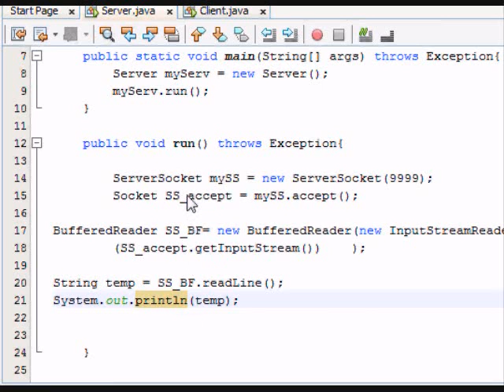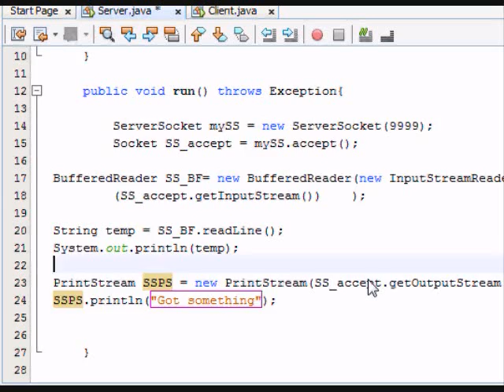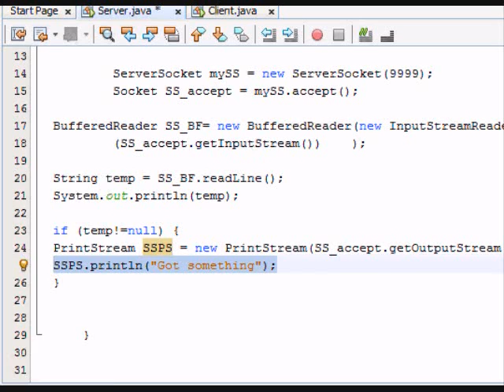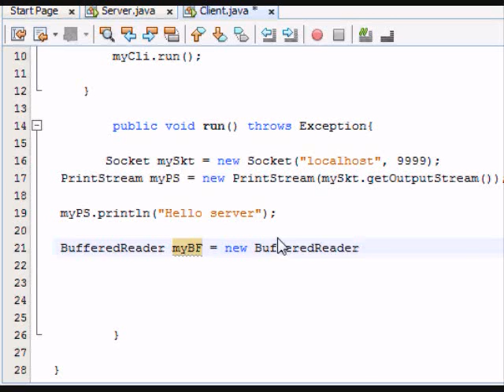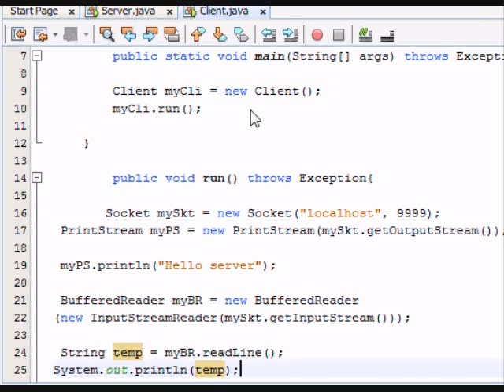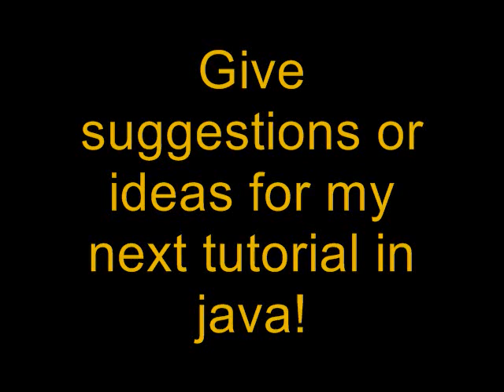Java Programming - Sockets Pt. 2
How to use basic socket methods.

Packages used: Java.net & Java.IO